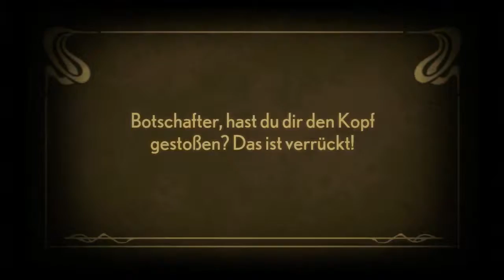Let's Play: Stacking #13 - Ablenkungsmanöver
Stacking © Double Fine Productions (2011)

Stacking ist ein Adventure-/Puzzle-Computerspiel des US-amerikanischen Entwicklerstudios Double Fine Productions.
Die Spielidee basiert auf den verschachtelten russischen Matroschka-Puppen. Der Spieler steuert eine Puppe des kleinsten Typs, Charlie Blackmore, der seine älteren Geschwister aus der Zwangsarbeit zu befreien versucht. Er kann in größere Puppen schlüpfen und dadurch ihre Fähigkeiten zur Lösung verschiedener Rätselaufgaben nutzen. Anders als gängige Aventures setzt das Spiel dabei auch auf unterschiedliche Lösungsmöglichkeiten und Sonderaufgaben abseits der Haupthandlung.